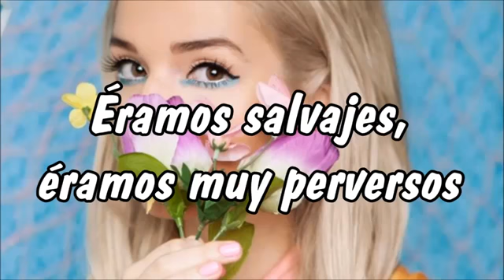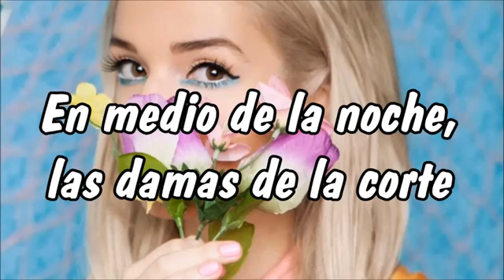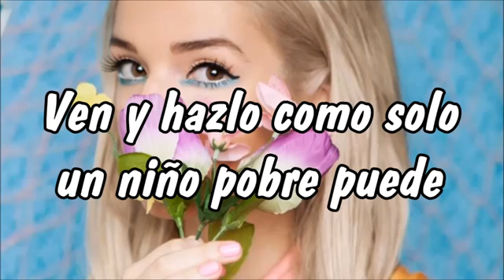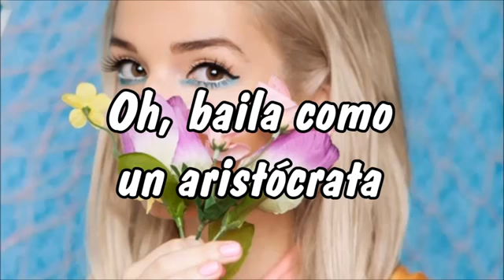Aristócrata - Aristocrat Poppy